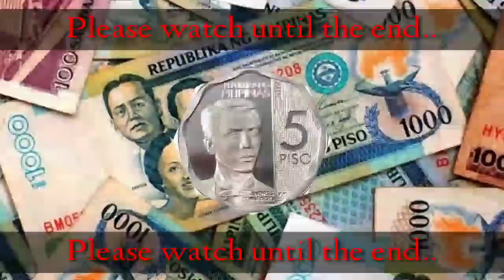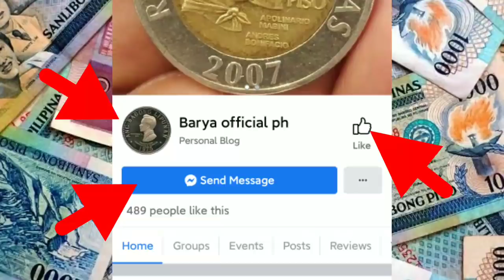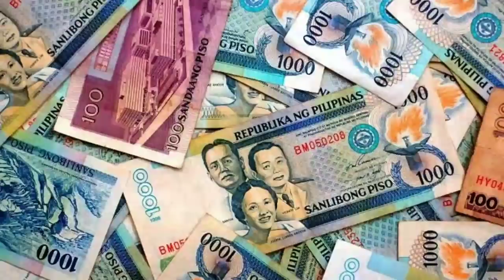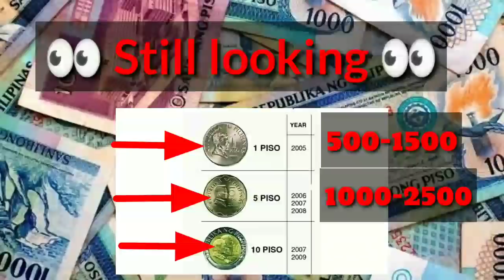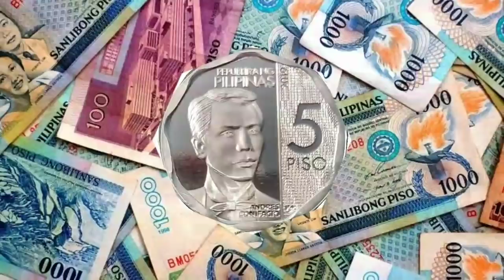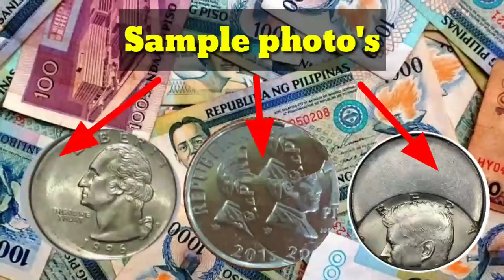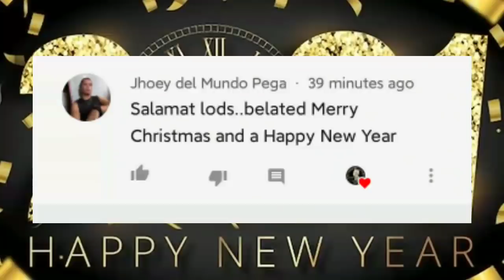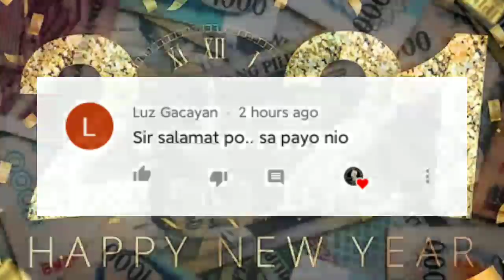5 Peso nonagonal shape . alamin mo baka magkaron ka nito. 100%LEGIT (watch until the end)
send your info to facebook page 👆👆